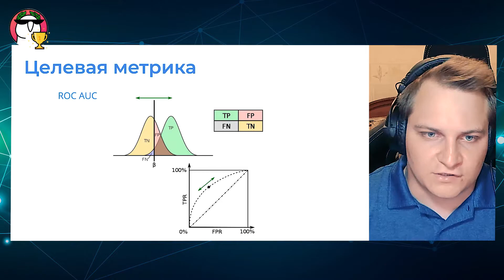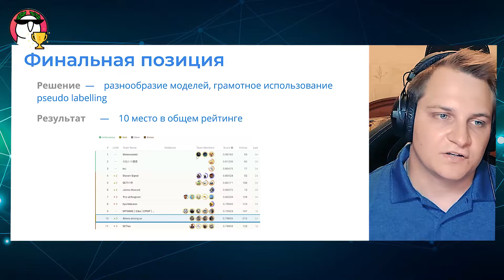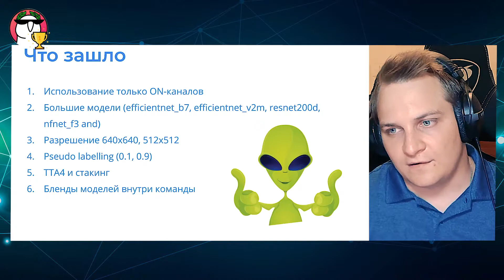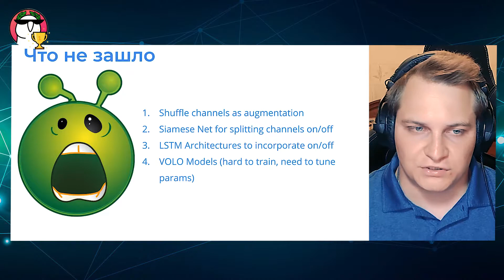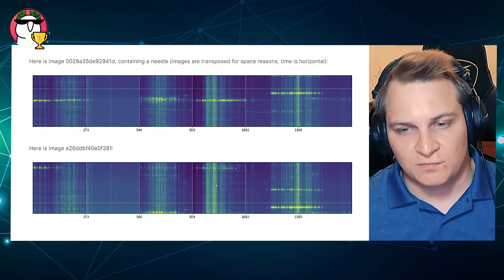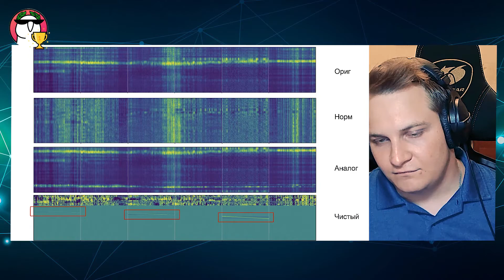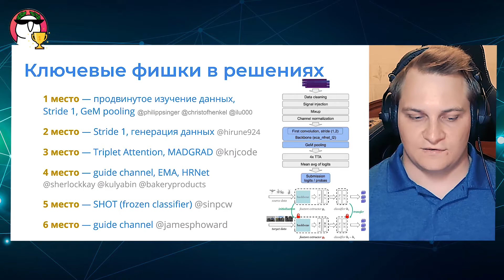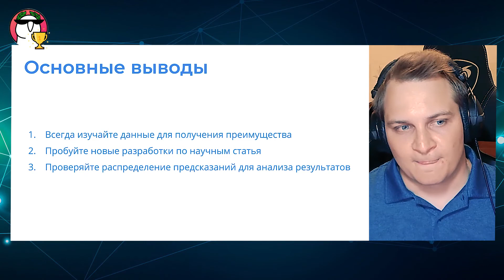Юрий Болконский | Kaggle SETI Breakthrough Listen - E.T. Signal Search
Разбор решения по выявлению аномальных оптических и электромагнитных сигналов в наборе данных

0:00 Intro
1:20 Постановка задачи
2:00 Целевая метрика
2:48 Анализ лидерборда
3:35 Лики
4:14 Решение. Что зашло?
7:46 Что не зашло?
9:12 Отличие от топ1 решения
13:28 Фишки в других решениях
17:57 Подведение итогов